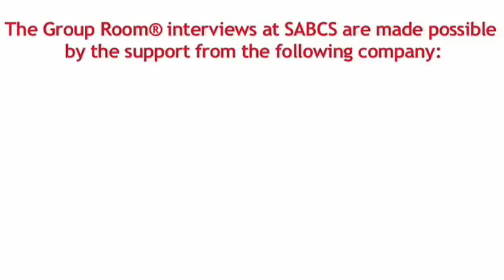HER2 Positive Metastatic Breast Cancer Advances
Edith A. Perez, MD, Director, Clinical Investigation and Breast Cancer Program, Division of Hematology and Oncology, The Mayo Clinic, Jacksonville, Florida.